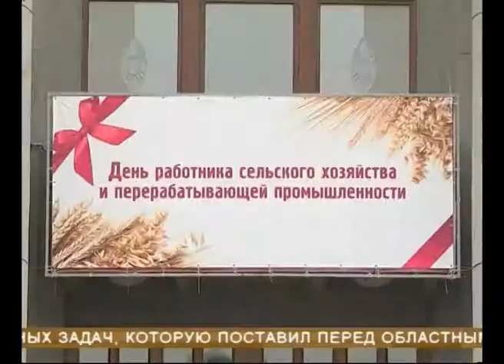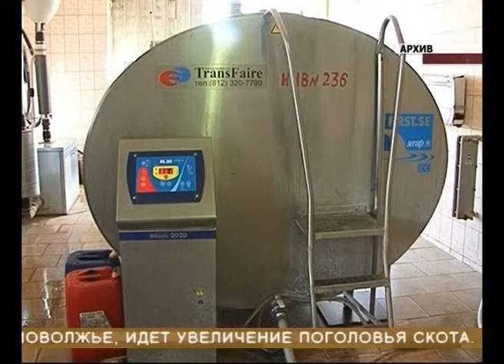Самарский агропром по итогам года стал лидером в Поволжье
Самарский агропром по итогам года стал лидером в Поволжье по многим направлениям. Итоги подводили на торжественном собрании, посвящённом дню работника сельского хозяйства. В первую очередь большой успех в производства молока, картофеля и урожае зерновых. Лучшие представители отрасли получили награды от Губернатора. Репортаж Сергея Павлова.